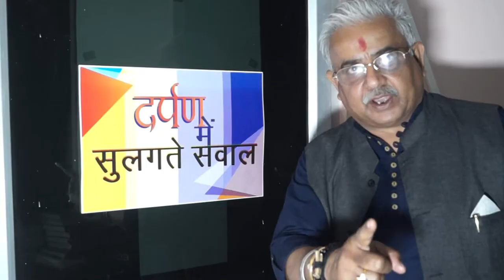दिल्ली कौशल एवं उद्यमिता विश्वविद्यालय का एकमात्र उद्देश्य हर छात्र को रोजगार दिलाना